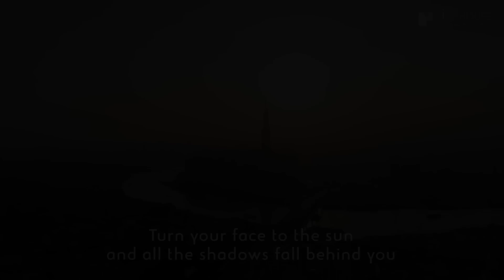CityHouse | Atelier Thao Dien - An Overview From Above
Opposite to the bustle of city centre is comtemplative and calm District 2 which offers a peaceful living space from the soul.

The product is produced by CityHouse media team.

Đối lập với sự tấp nập của trung tâm thành phố là một Quận 2 sâu lắng và chậm rãi mang đến một không gian sống bình yên từ trong tâm hồn.

Sản phẩm được sản xuất bởi CityHouse media team